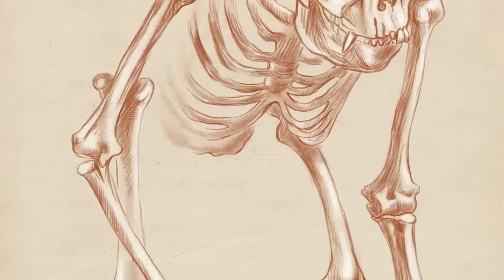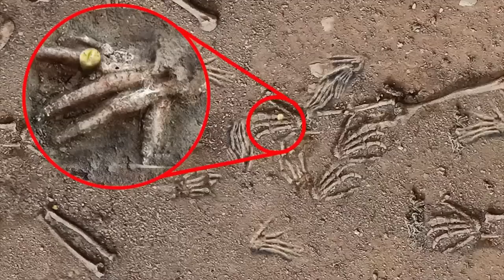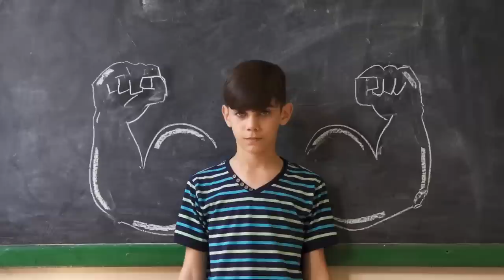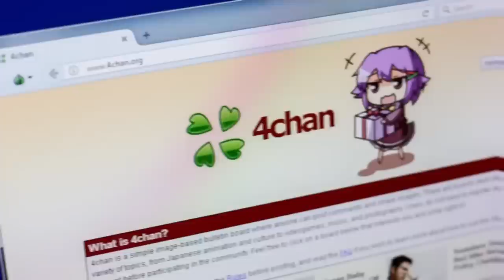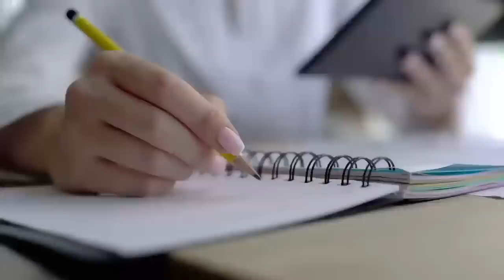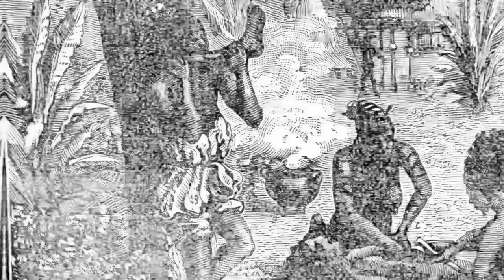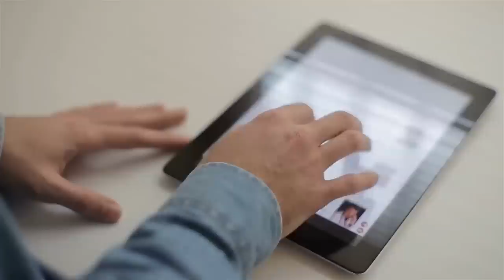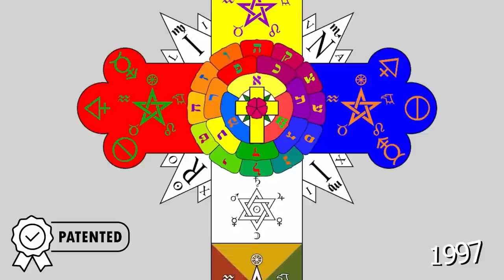The Most Mysterious Archeological Finds